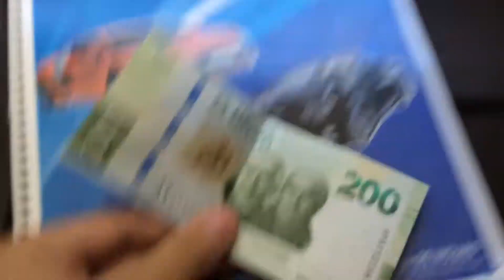Nuevo billete de 200$